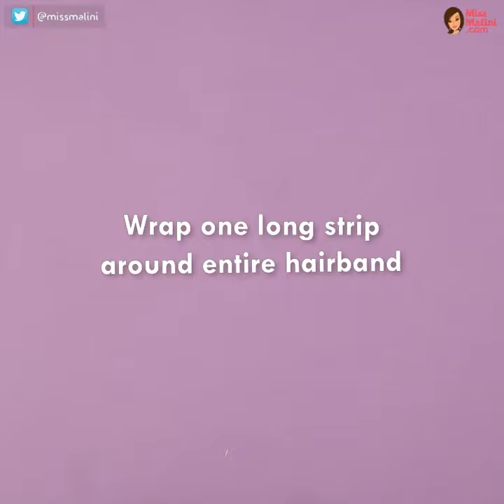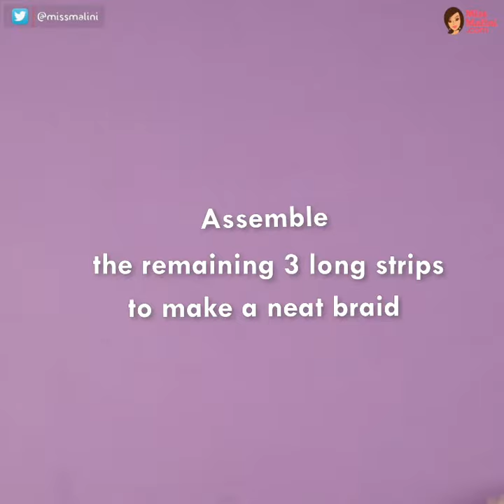How To Reuse Your Old T-Shirt - Part 1 | Reusables | MissMalini Fashion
Hey guys! We’re starting a new fashion series called Reusables, where we show you how to repurpose and reuse old, worn-out things from your wardrobe and transform them into new, exciting products! In today’s episode, we chopped off our old T-shirt and made a cute hairband from it. Check out this DIY fashion tutorial. It’s quick, easy and the end result looks super stylish.

Follow Missmalini- India’s favourite source for the latest Bollywood & Indian TV news, celebrity, gossip, fashion trends, beauty tips and lifestyle updates.